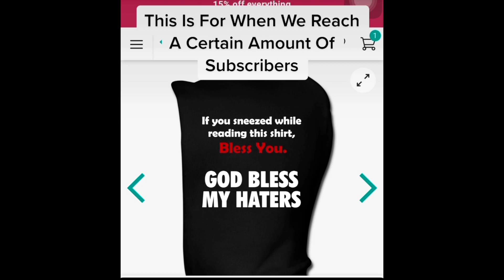Constantly Blessed!!!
Blessed To Live And See Another Day.
Thankful to give everyone more content, appreciate the support I have from everyone even the ones who don’t appreciate me 🤍🤗.